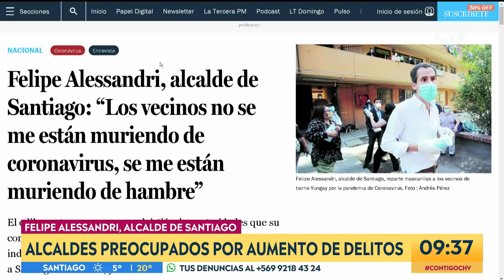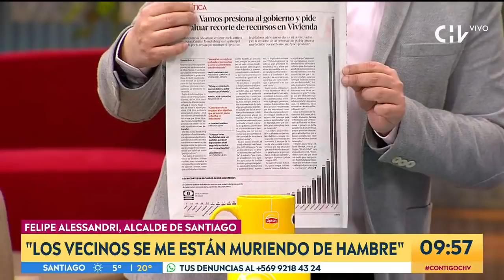Alcalde Alessandri: “Los vecinos no se me están muriendo de hambre” - Contigo en La Mañana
El alcalde de Santiago, Felipe Alessandri, visitó Contigo en La Mañana para entregar detalles acerca de la difícil situación de su comuna.

El edil hizo un llamado a los parlamentarios para que promuevan el Ingreso Familiar de Emergencia.